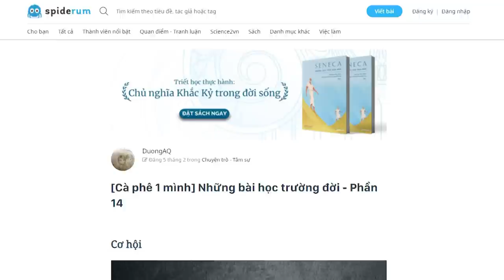Những bài học trường đời - Phần 14: Cơ hội | duongAQ | TÂM SỰ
Ghé Nhà sách Spiderum trên SHOPEE ngay thôi các bạn ơi:
Hôm ấy tôi đến sớm, ăn mặc chỉnh tề vì nghĩ người nước ngoài, đặc biệt là người Hàn, Nhật họ rất đề cao chuyện đúng giờ và nghiêm túc trong công việc. Người phỏng vấn tôi là giám đốc công ty, thường gọi là Mr Kim. Quả đúng như tôi dự trù tình huống xấu: Mr Kim không nói tiếng anh, ông nói toàn bằng tiếng Hàn. Còn tôi thì cố gắng giới thiệu mình bằng tiếng anh. Thấy vậy ông cũng thử nói lại bằng tiếng anh. Có điều dù cùng nói tiếng anh nhưng cả Mr Kim và tôi chẳng hiểu đối phương nói gì. Nếu đánh giá tiếng anh của tôi tệ thì của Mr Kim cũng tệ không kém. "Phen này toi rồi" - tôi nhủ thầm.
Giọng đọc: Khánh Linh
Editor: nvh